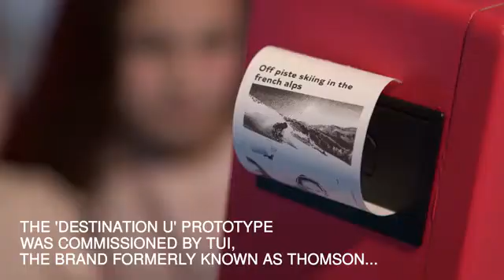TUI unveils facial coding holiday technology